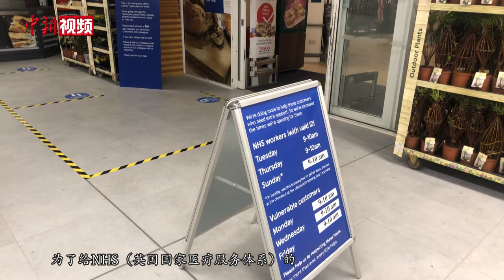疫情下的英国：民众隔两米买药 大学延期交论文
随着新冠肺炎疫情在全球蔓延，英国的确诊人数也在不断攀升，疫情形势严峻。面对疫情，英国采取了哪些防控措施？民众的日常生活受到了哪些影响？张子实是一名在英中国留学生，目前居住在英国沃里克郡中部的利明顿温泉镇，让我们跟随他的镜头，一起去看看疫情之下的英国。